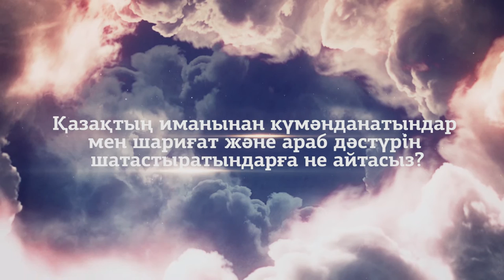Ислам. Шариғат және араб дәстүрі? Бахытжан Сатершинов